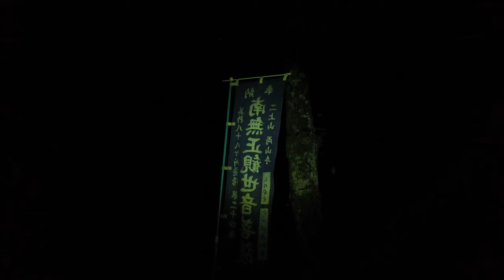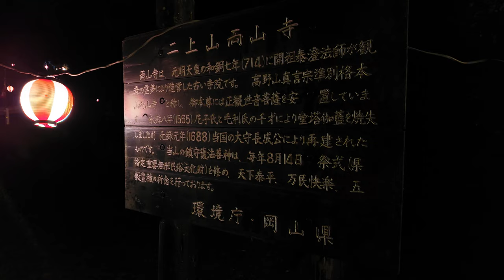【岡山の奇祭！真夜中０時くらいから始まる不気味な祭り 】捕まると三年以内に死ぬと言われる祭り護法祭に潜入！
護法祭　両山寺（りょうざんじ） - 美咲町両山寺・・・八月十四日